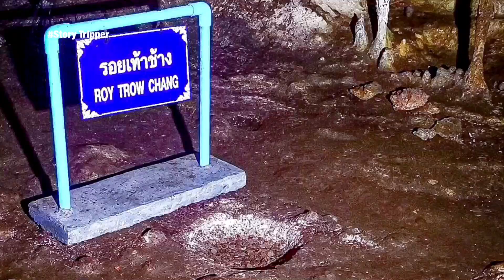ถ้ำเขาช้างหาย ต.นาหมื่นศรี อ.นาโยง จ.ตรัง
ถ้ำเขาช้างหาย อยู่ที่ ต.นาหมื่นศรี อ.นาโยง จ.ตรัง ภายในถ้ำมีหินงอกหินย้อย ให้เดินชม โดยภายในถ้ำมีการทำทางเดิน และ ติดตั้งไฟส่องสว่าง ที่นี้สามารถเที่ยวได้ตลอดปี

สามารถติดตามเรื่องราวการเดินทางของเราได้ที่